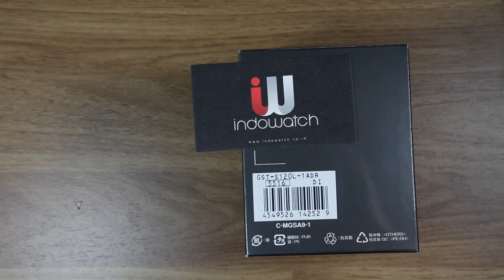CASIO G-SHOCK G-STEEL GST-S120L-1A TOUGH RESIN BAND - UNBOXING